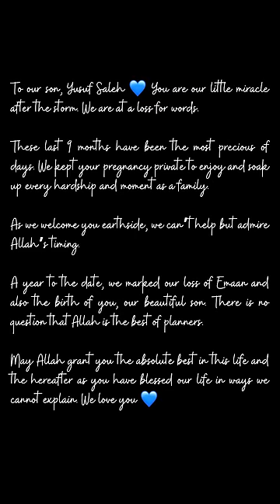The BIGGEST announcement we have ever made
⭐ VISIT OUR HIJAB SHOP ⭐
CODE: YOUTUBE to save 15%